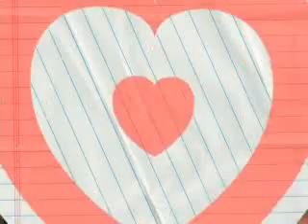Happy 14th Birthday Sierra McCormick!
Happy birthday, Sierra McCormick!

Sorry I'm late posting this. I had to work on it today. It's been a while since I made a celebrity birthday video.

Tags: Happy 14th Birthday Sierra McCormick Olive Doyle Lilith Susan Kushner A.N.T. Farm Supernatural Ramona and Beezus Are You Smarter Than A 5th Grader OneTrueMedia